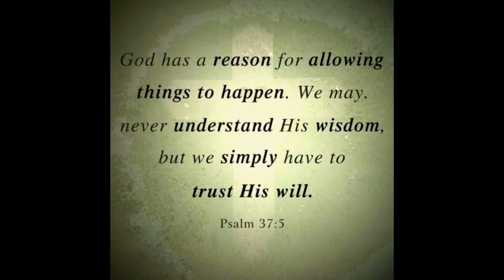MISUA SOUP WITH SPARERIBS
Miswa Soup is a family favorite soup specially with spareribs

INGREDIENTS:
1/2 kilo pork spareribs
1 pack miswa
garlic
onion
chicken powder